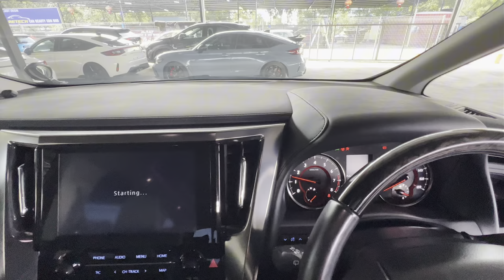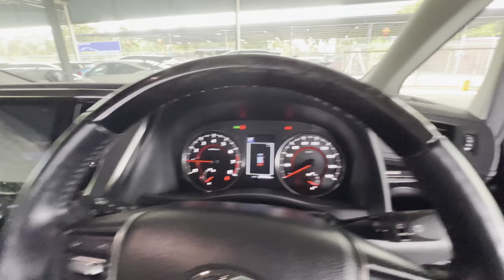Toyota Alphard 2.5 SC 2020 #95466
🚗 Toyota Alphard 2.5 SC
🇯🇵 Unreg 2020
✅ 3 LED Headlamp
✅ Sunroof Moonroof
✅ Sequential Signal Light
✅ Black Leather Interior
✅ Pilot Seat
✅ Ventilation Front Seats
✅ Front Power Seats with Driver Memory
✅ 2 Power Doors
✅ Digital Inner Mirror (DIM)
✅ Blind Spot Monitor (BSM)
✅ Power Boot
✅ Pre-Crash Safety
✅ Lane Tracing Assist
✅ Radar Cruise Control